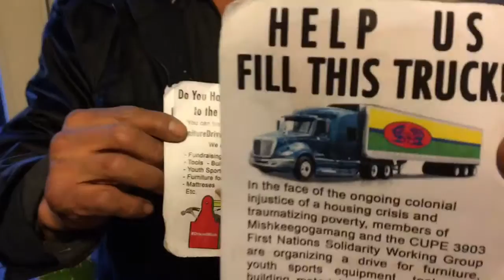Telling Our Stories: The Furniture Drive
Gary Wassaykeesic of Real Wpiple